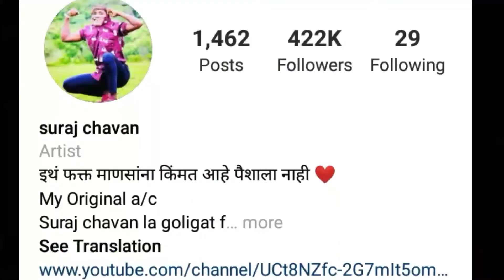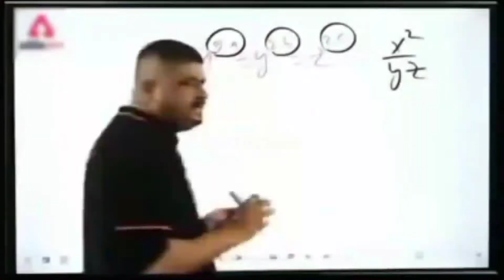suraj chauhan instagram reels viral video Roast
|| yah video keval manoranjan ke liye hai                  isliye aap sab ise dil pe n le ||

!! funny reels follow me for duet youtube short funny roast video!!

comedy videos Reels
suraj Chauhan instagram reels
suraj Chauhan instagram reels roasting
suraj Chauhan roast
it's aarti sahu reaction
itsaarti sahu roast
it's aarti sahu reaction on instagram reel
new episode Big Boss Ott
Akshra singh new challenge
short
shorts viral
BIG BOSS
BIGG BOSS CONTENT
BIGG BOSS CONTENT CHALLENGE
BIGG BOSS AKSHRA SINGH
AKSHRA SINGH
BIGG BOSS SHORTS
SHORTS BIGG BOSS
Amit parimal comedy videos
amit parimal instagram reels roast
amit parimal instagram reels
reels amit parimal
amit parimal
amit parimal roast
Amit parimal funny video
amit parimal jokes
jokes
amit parimal tik tok video
Amit parimal funny reels

sahdev viral boy

bachpan ka pyar bhula na
bachpan ka pyar mera Bhul nahi jana re
bachpan ka pyar mera bhool nahi jana re
bachpan ka pyar mera bhool nahi jana re badshah
badshah bachpan ka pyar
badshah bachpan ka pyar mera bhool nahi jana re original song
2021 viral video
viral video youtube shorts
viral video
sonu meri darling bachapan ka pyar mera bhool nahi jana re
sonu meri darling badshah
Sonu Nigam
vikku goswami new funny video
vikku goswami
vikku goswami new viral shorts
vikku goswami comedy videos
videos youtube short
2021 roast
roast video
viral roast video
khushbu naam tha uska reels
khushbu naam tha uska instagram reels
khushbu naam tha uska instagram funny video
khushbu naam tha uska shorts
khushbu naam tha uska
khushbu naam tha uska instagram jokes
khushbu naam tha uska instagram star
padh ke chali gayi
khushbu naam tha uska padh ke chali gayi
adarsh anand video
adarsh anand new viral video
adarsh anand spoof
adarsh anand spoof video
adarsh anand
adarsh anand new stage show video
adarsh anand new viral comedy videos
adarsh anand bhojpuri dance
adarsh anand bhojpuri
adarsh anand youtube short
adarsh anand reels
adarsh anand roast video
adarsh anand new 2021 video
adarsh anand giri video
shorts new roast
shorts video
short description
short
shorts new song
shorts videos
thara Bhai Joginder roast video
thara Bhai Joginder Dhirumonchik roast
thara Bhai
thara Bhai Joginder Singh
thara Bhai
thara Bhai Joginder new viral video
thara Bhai Joginder new video
thara Bhai Joginder carryminati
thara Bhai Joginder berojgar
thara Bhai Joginder awadh girl
tharabhaijoginder
thara Bhai Joginder reply
thara Bhai Joginder reply roaster
thara Bhai Joginder reply all roaster